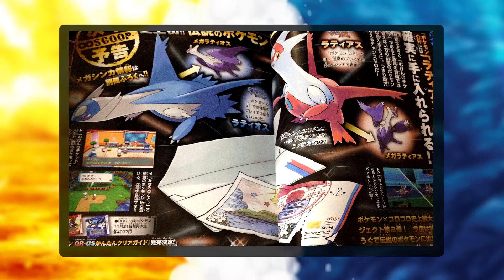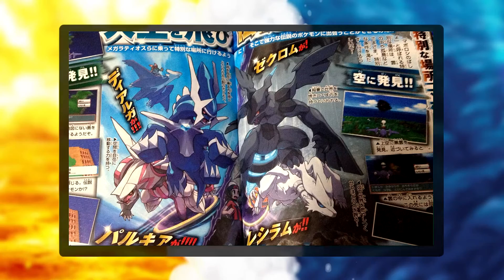Mega Beedrill, Mega Pidgeot i nowy rodzaj latania | PokeNews PL #9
ANALIZA NOWEGO ZWIATUNA I MEGA JUŻ NIEBAWEM (Tak jestem świadom już jest filmowe potwierdzenie XD)
Mega Beedrill, Mega Pidgeot!
I latanie, ale za to w jakim stylu XD

Pokemon soundtrack and fragments of video content used in this movie belongs to Nintendo, GameFreak and Pokemon Company.